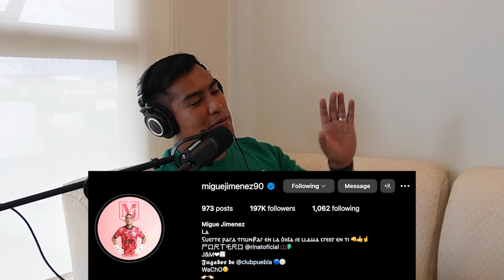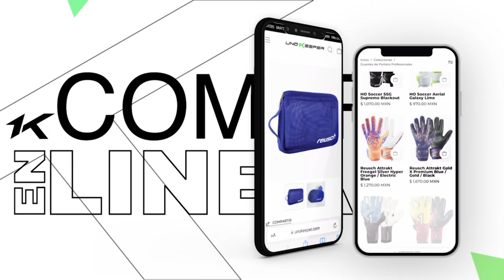EL TORNEO Y LA FINAL VS TIGRES EN 2023 CONTADA POR MIGUEL "WACHO" JIMÉNEZ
Hoy tenemos como invitado a MIGUEL "WACHO" JIMÉNEZ, portero del Club Puebla. Hablamos de su carrera como arquero profesional, su llegada y proceso en Chivas, sus salidas a préstamo, momentos clave, su salida del Guadalajara y llegada a Puebla, sus guantes y mucho más.

Muchas gracias a @rinatoficialTV por las facilidades para realizar este epidosio.